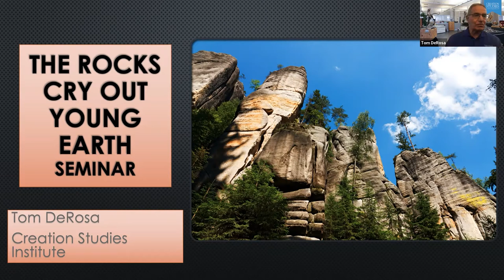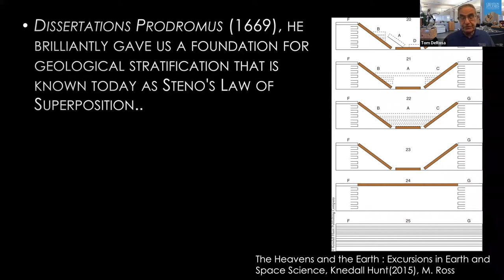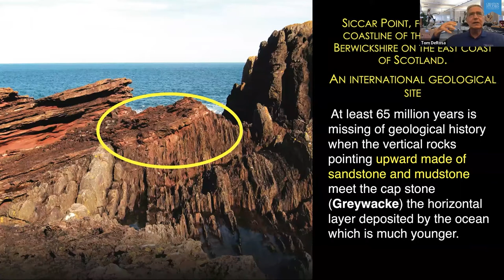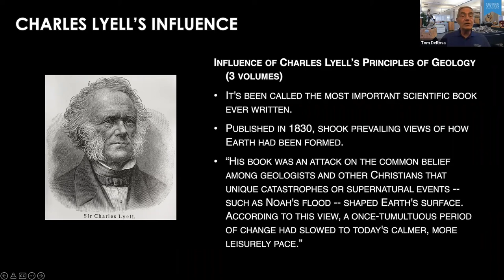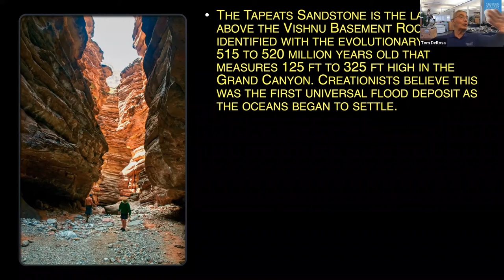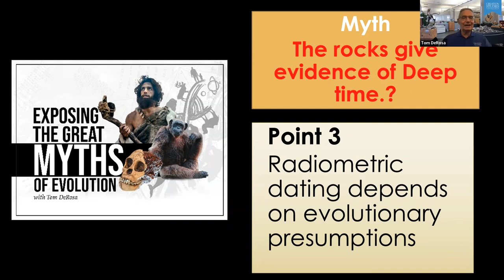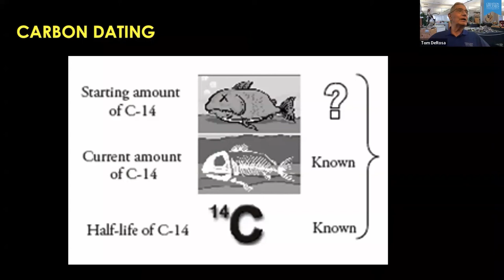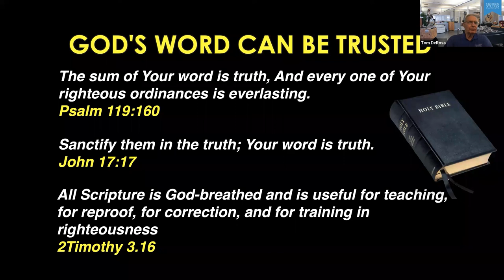Exposing The Myths of Evolution: The Rocks Cry Out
Learn the Biblical history of our origins and expose the great myths of evolution. See compelling evidence that rocks speak of a young earth. Witness how the earth's strata demonstrate a worldwide flood affirming the Genesis account. See the problems in evolution's carbon and radiometric dating and how they are biased against God's Word. The great myth that the earth is 4.6 million years old will be exposed as part of our CSI ministry series.

The goal for Creation Studies Ministry is to disseminate information that supports the origins of man and the universe as stated in the literal interpretation of the Genesis account.